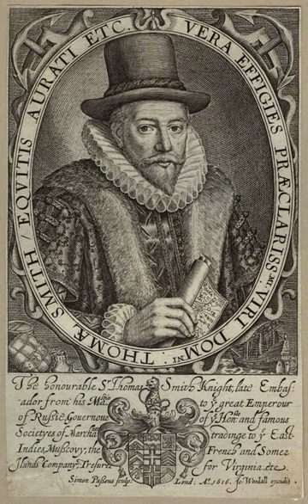Thomas Smith (East India Company) | Wikipedia audio article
00:00:21 1 Early life
00:01:25 2 Business and Political career
00:06:51 3 Private life
00:07:57 4 Death and legacy

- Socrates

SUMMARY
Sir Thomas Smythe or Smith (c.1558 – 4 September 1625), was an English merchant, politician and colonial administrator. He was the first governor of the East India Company and treasurer of the Virginia Company from 1609 to 1620 until enveloped by scandal.